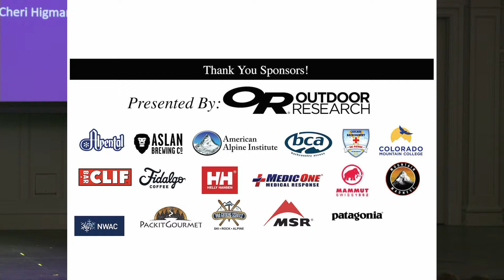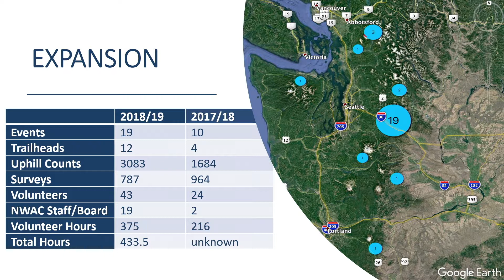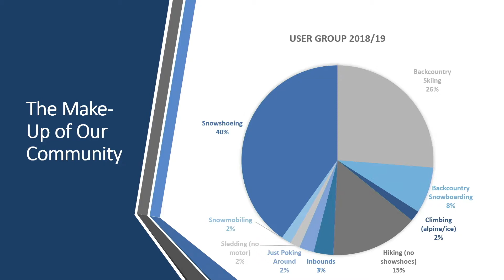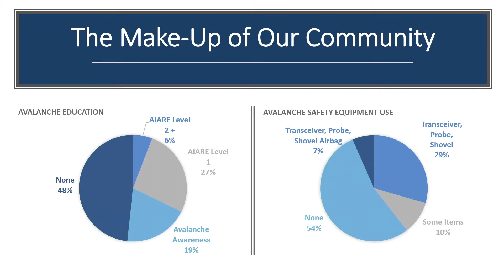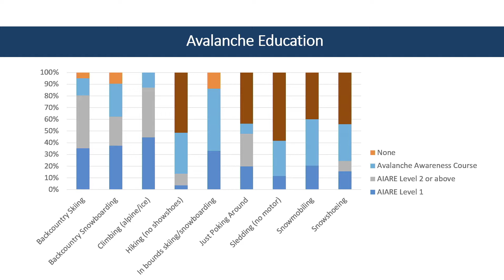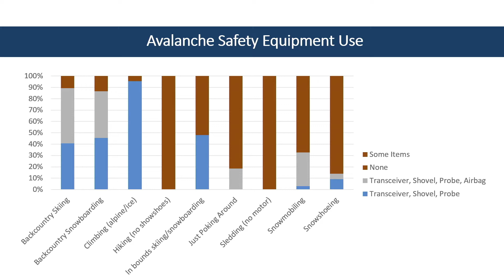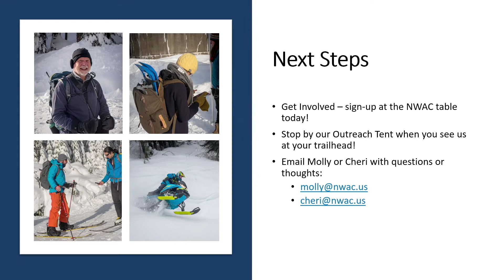NSAW 2019 - Cheri Higman - Trailhead Outreach: Engaging and Understanding Our Backcountry Community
Cheri Higman Education & Outreach Manager  Northwest Avalanche Center (NWAC)
Trailhead Outreach: Engaging and Understanding Our Backcountry Community

NORTHWEST AVALANCHE CENTER (NWAC)

Presents

The 13th Annual Northwest Snow and Avalanche Workshop 2019

October 21st - Seattle WA. - Town Hall

NSAW is the region’s largest gathering of snow and avalanche professionals and backcountry recreationists who work and travel in avalanche terrain.

NSAW covers topics on recent scientific research, technical innovations, avalanche safety, and mountain experience. Talks will range from scholarly research to every day application; all attendees, regardless of experience, will walk away with new  tools for the backcountry.

NSAW is an opportunity to hear from leading avalanche practitioners and take the next step in your backcountry education.

Outdoor Research
Ascent Outdoors
American Alpine Institute
Aslan Brewing Company
CLIF Bar
Dynafit
Fidalgo Coffee Roasters
Helly Hansen
Julbo Eyewear
K2
Mammut
Mountain Madness
Mountain Shop
MSR - Mountain Safety Research
Osprey Packs
Schilling Cider
The Summit at Snoqualmie
Marker
Dalbello Ski Boots
Völkl Skis

Outdoor Research
Ascent Outdoors
American Alpine Institute
Aslan Brewing Company
CLIF Bar
Dynafit
Fidalgo Coffee Roasters
Helly Hansen
Julbo Eyewear
K2
Mammut
Mountain Madness
Mountain Shop
Osprey Packs
Schilling Cider
Marker
Dalbello Ski Boots
Völkl Skis